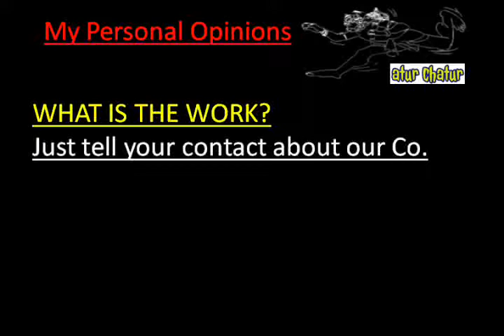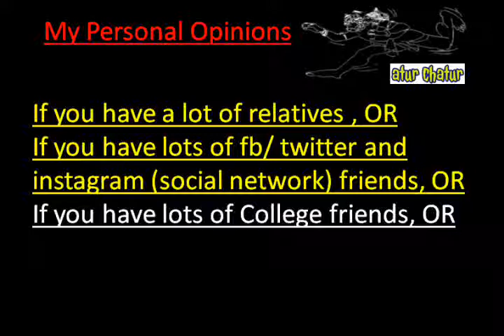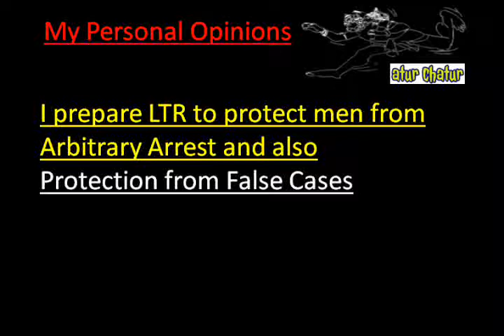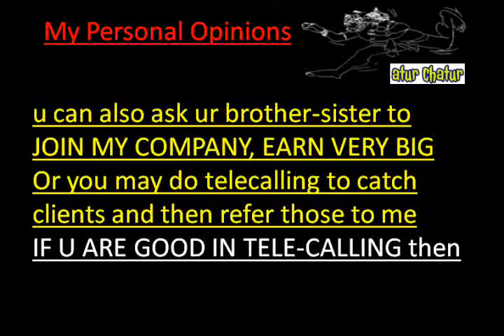मेरी कंपनी में काम करो और घर बैठे 10,000 महीना कमाओ Osaka Work from Home Job